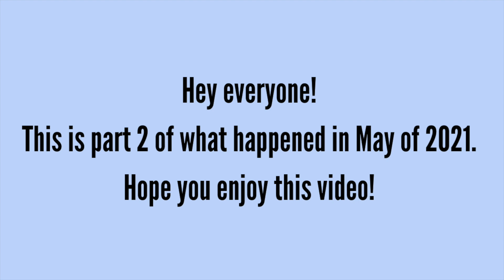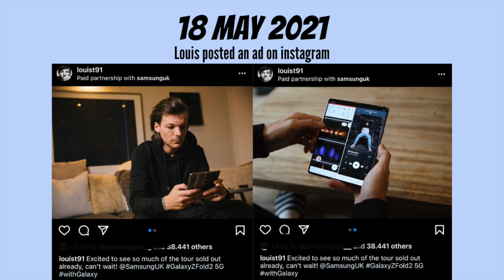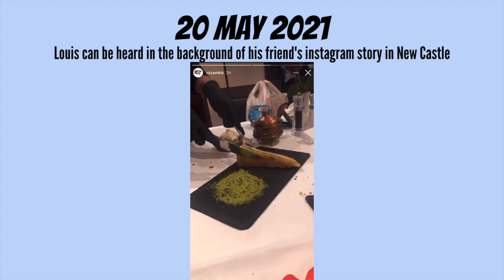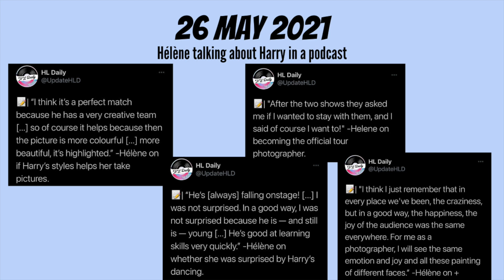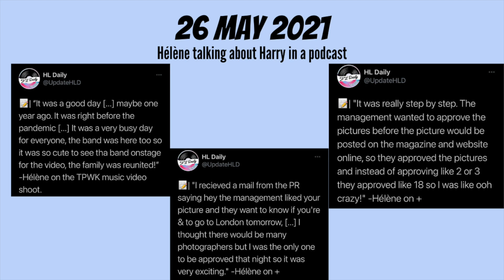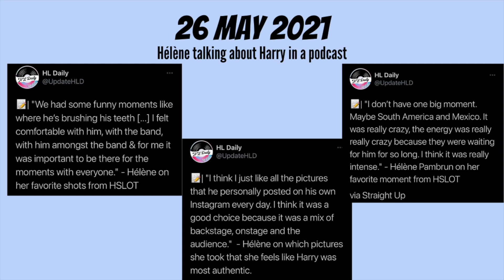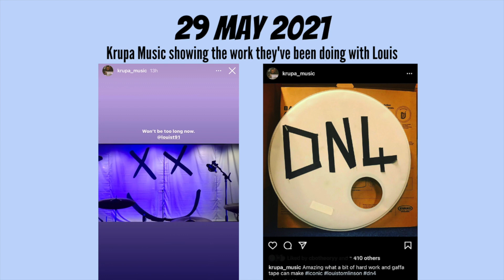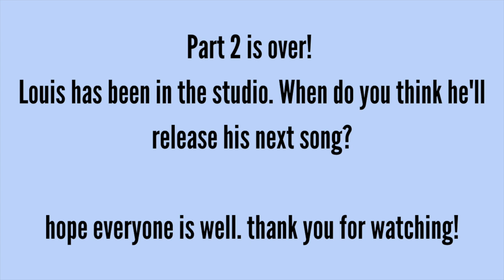Larry Stylinson - May 2021 Updates pt. 2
Hello everyone! This is part 2 of what happened in May. Louis is in the studio recording songs... so when do you think he will release his next single?